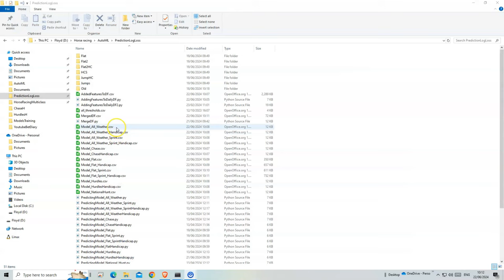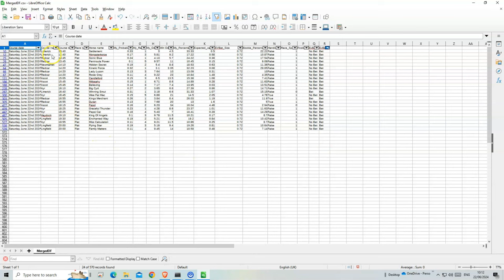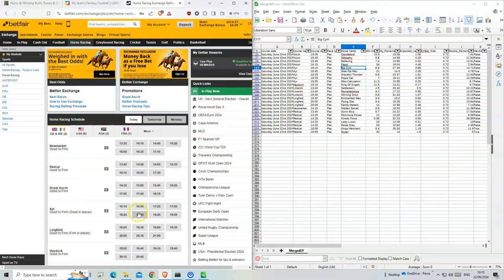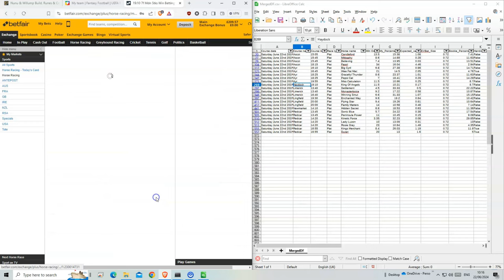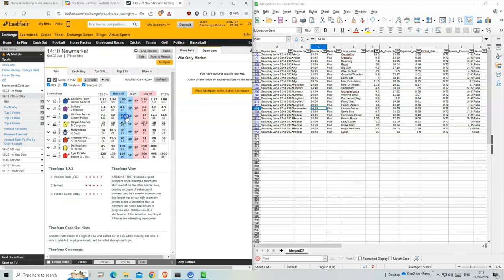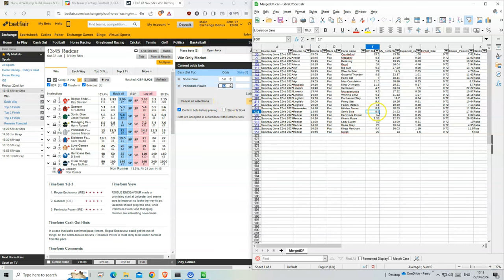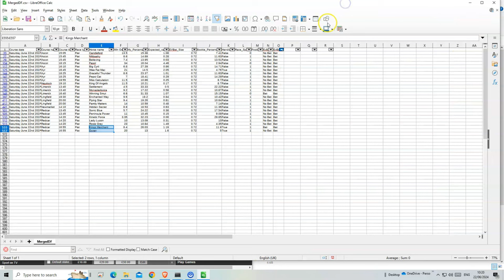5th Day At Royal Ascot 2024: Hot Horse Racing Tips | Follow My Daily Betting Journal!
Royal Ascot 2024 Day 5 | Horse Racing Tips Today | My Daily Betting Diary

Saturday June 22nd 2024

Try and get odds higher or equal to the listed here.

Ascot 15:05 Candleford
Ascot 15:45 Mitbaahy
Ascot 15:45 Believing
Ascot 18:15 Fasol
Ayr 16:10 Big Cyril
Ayr 16:45 Wee Fat Mac
Ayr 18:25 Graceful Thunder
Ayr 18:25 Pepsi Cat
Ayr 19:55 Miss Calculation
Haydock 19:10 King Of Angels
Limerick 13:40 Settlement
Limerick 13:40 Monasterboice
Limerick 16:40 Winning Smut
Lingfield 19:30 Enchanted Way
Lingfield 20:00 Flying Star
Lingfield 20:00 Family Matters
Newmarket 14:10 Hidden Secret
Redcar 13:45 Sonic Blue
Redcar 13:45 Peninsula Power
Redcar 14:20 Kinetic Force
Redcar 14:20 Lady Luzon
Redcar 14:20 Rosie Grey
Redcar 16:55 Kings Merchant
Redcar 16:55 Duran

From detailed betting predictions to horse racing tips UK, I aim to provide you with the knowledge to make informed bets and uncover hidden opportunities.

Let’s embark on this exciting betting journey together, discovering the nuances of horse race betting and sharing tips on how to identify value bets in horse racing. With my daily horse racing tips and predictions, you’ll be well-equipped to navigate the world of UK horse racing and boost your chances of success.

Let's make the most of today's races and transform our betting insights into winning strategies!

18+ Gamble Responsibly